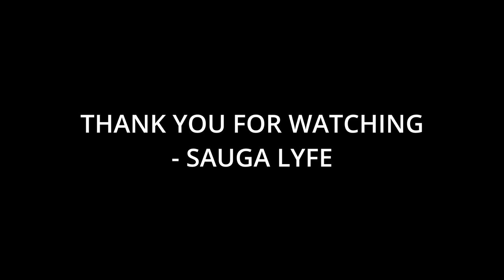10 Artists That Fredo Fans Like